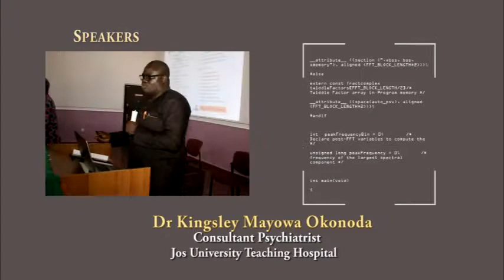Suicide Prevention& Resilience Training and Understanding Mental Health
Suicide is the 2nd leading cause of death among the young adults (15-29years). Contrary to previously held popular believe that it is not common among our people, about 80% of this occurs in low and middle income countries like Nigeria.
Suicide Prevention and Resilience Course has been designed to give you what you need to know about suicide, how to prevent suicide and how to build mental resilience to overcome adversities in life.
Most people that have Mental Health issues may NEVER see a Psychiatrist or any other mental health professional because they may not meet the criteria for obvious diagnosis. It therefore behooves every doctor and/or health professional, teachers, and general public to properly acquire enough skills to be able to detect these kinds of cases and have enough counseling skills to be able to help this kinds of people get the necessary help.